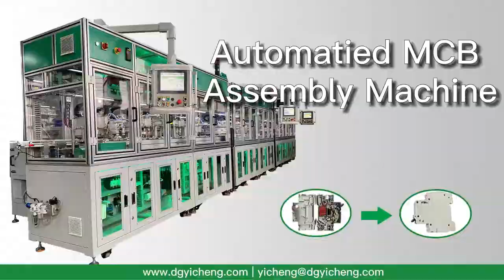Automated Circuit Breaker Manufacturing MCB Assembly Machine | Industrial Automation Machine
Application:
circuit breaker manufacturing mcb assembly machine apply to electrical production areas to achieve automated assembly of the circuit breaker.

If you need a machine built for your assembly line or to fix a problem you have with handling large volumes of product, then look to Yicheng Automation of Dongguan China.  From picking and placing the bottom cover, assembling pins, calibrating screws and nuts, assembling knob springs, and handles, to thermomagnetic assembly, latch assembly, adding lubricating oil, and then proceeding to the assembly of the u-type bolt and arc chamber, and finally to the assembly of the spring installation and cover installation, and test the switch. The assembly process and the assembly speed continue to increase, which can meet the needs of customers.

Our product application area:
1.auto parts assembly
2. low voltage electrical products
3.aoi equipment (optical detection technology)
4.
5.medical accessories

riveting machine
scara / robot arm
facemask machine